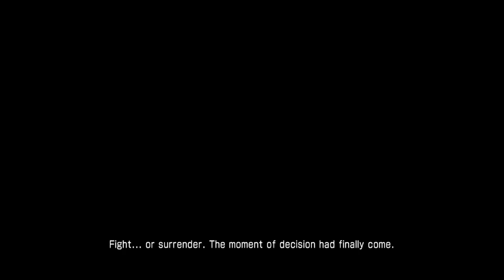Dynasty Warriors 7 WU Story mode Part 5 Battle of Xiakou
After Sun Ce managed to get WU established and trying to attack Cao Cao  Sun Ce would die after this and now it's up to Sun Quan is now the new ruler of WU. As mentioned before Sun Jian and now Sun Ce they didn't live long in this story.